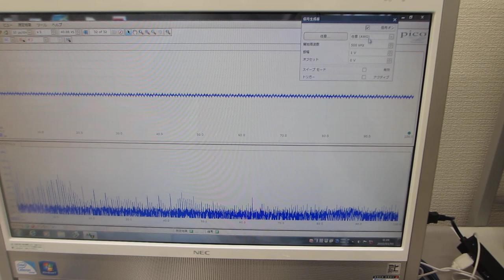超音波プローブに関する基礎実験（超音波システム研究所）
この動画は、
超音波プローブの相互作用に関して
超音波の伝搬特性を確認する実験の様子です

２台のファンクションジェネレータを利用した、超音波制御技術